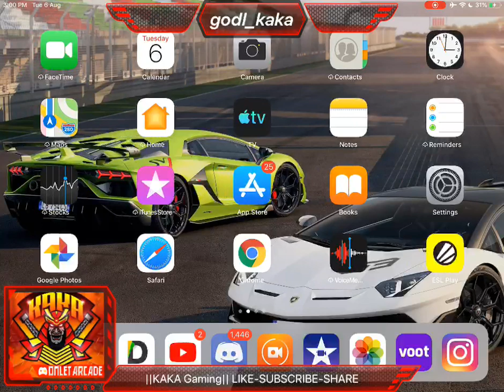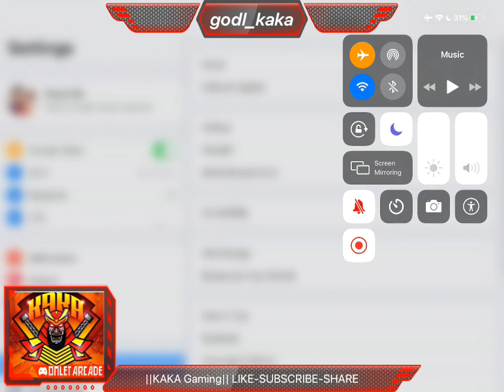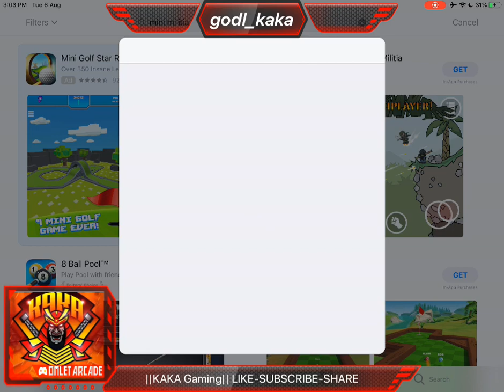|| GOOD AFTERNOON STREAM | PUBG MOBILE | LIVE WITH KAKA Gaming ||